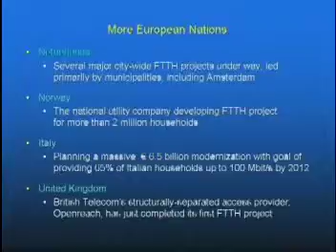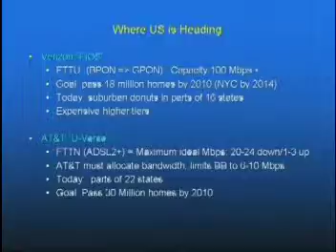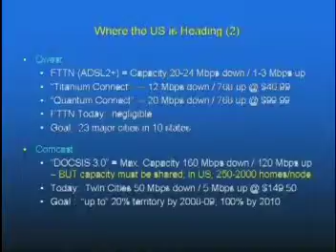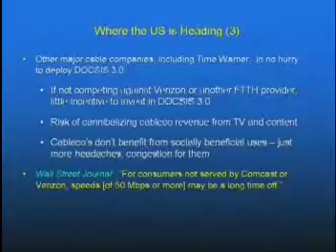Testimony of Jim Baller - 6 of 12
'Where the US is Heading'

Testimony of Jim Baller